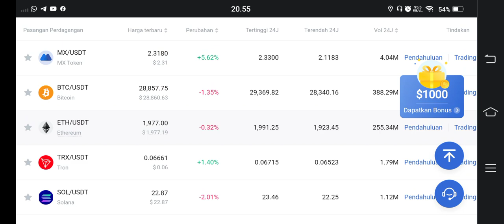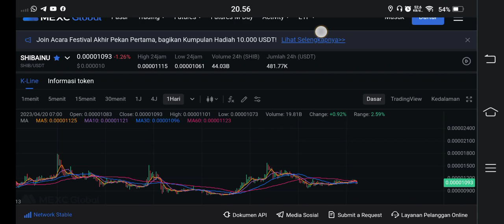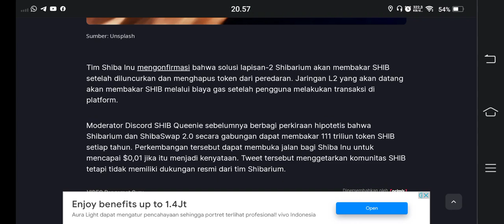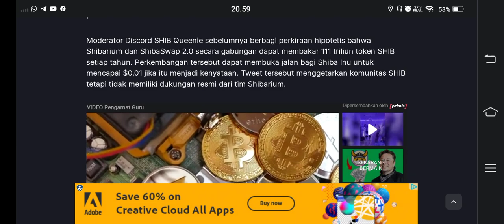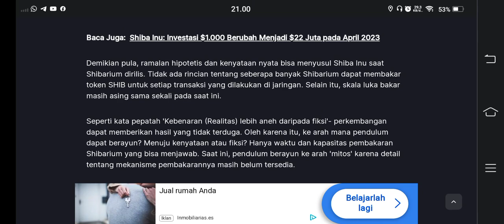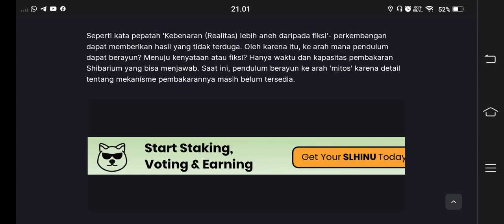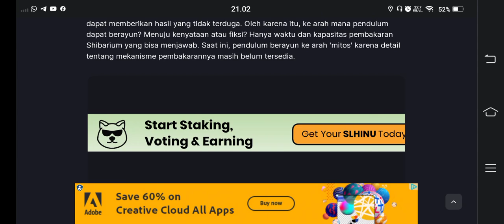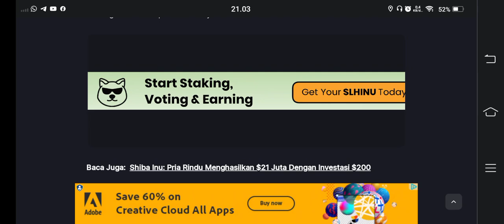BOOM SHIBA INU..!!! KALO INI BENERAN TERJADI 150 RUPIAH BUKAN HALU BOS.. 😱